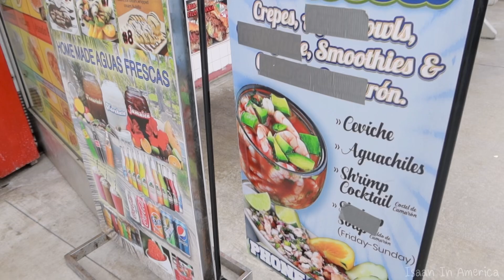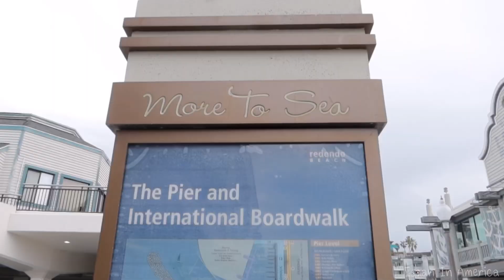อีสานในอเมริกา : จะไปพิพิธภัณฑ์ไดโนเสาร์ แต่ดันไปโผล่ที่ทะเล l Beach Day l Redondo Beach California